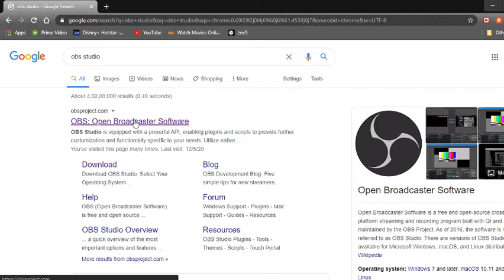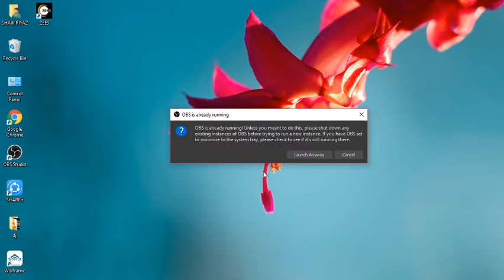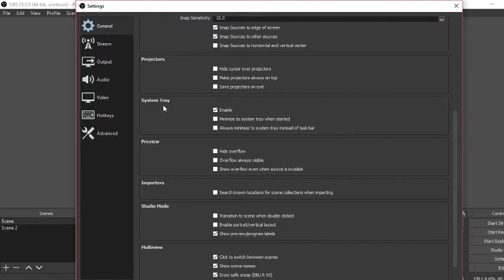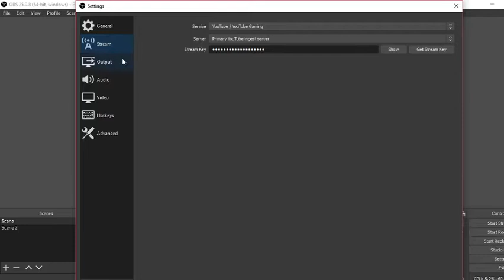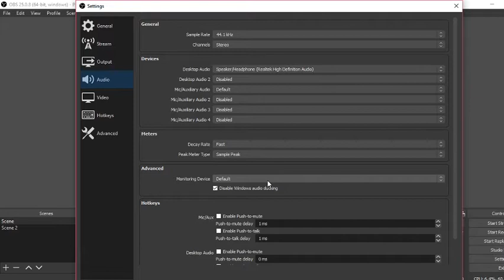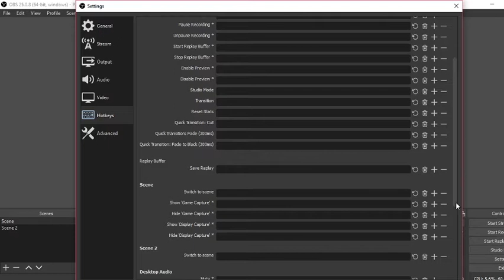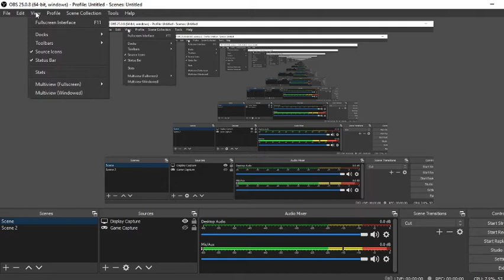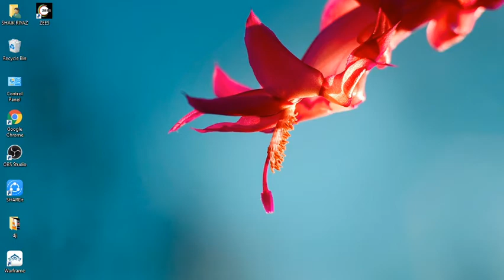HOW TO RECORD/LIVE STREAM THROUGH PC SIMPLE WAY NO CRACK